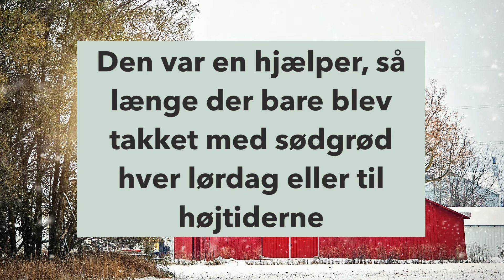5. december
Con3butes julekalender